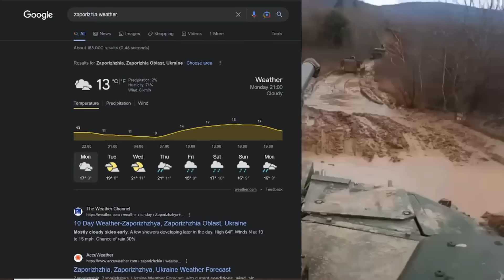Incursión ucraniana en Jersón. Bakhmut continua en llamas. SITUACIÓN EN EL FRENTE 24/04/2023.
Muchas gracias por sintonizarnos diariamente camaradas.